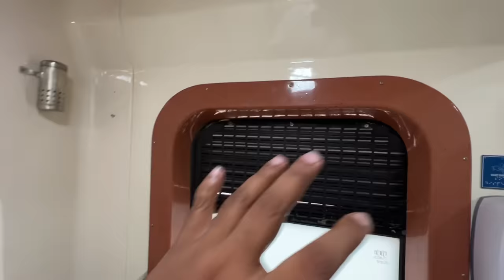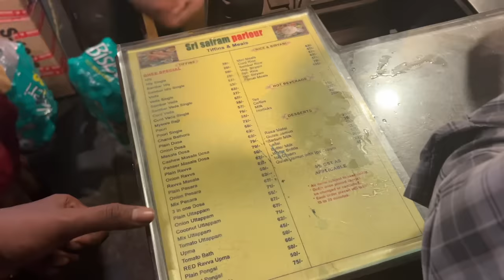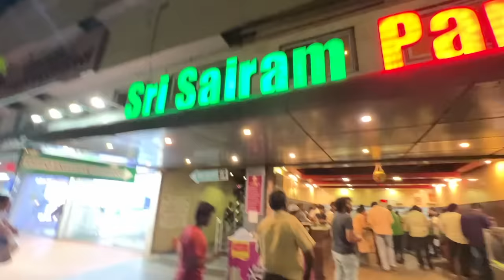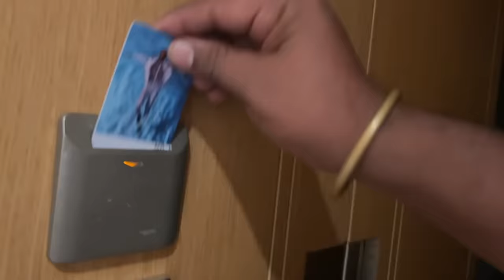Vistadome Coach Train Journey || Araku Valley to Vizag || Indian Railways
I love making videos and this video is about vistadome Vizag araku valley train journey

Is video me main aap logo ko Vistadome Vizag to araku valley sleeper class me Travel kar ke dikhane wala hu or ye bhi dikhaunga  or v bohot sare chizo pe maine baat kiya hai video ko poora dekhna agar ye video acha lage toh like Share jaruru karna or subscribe karna na bhulna